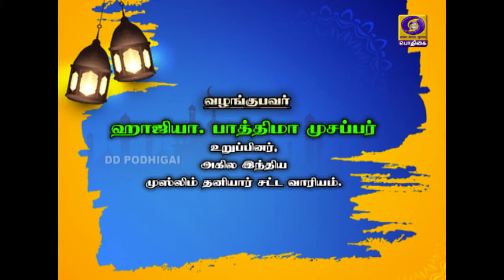மறை கூறும் மார்க்கம்! | Marai Koorum Maarkam | 24 - 10 - 2020